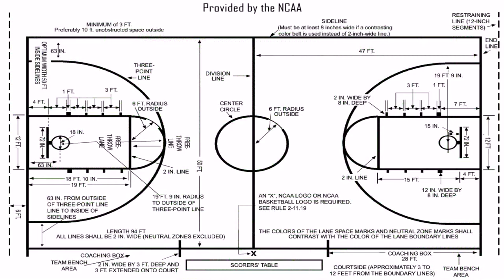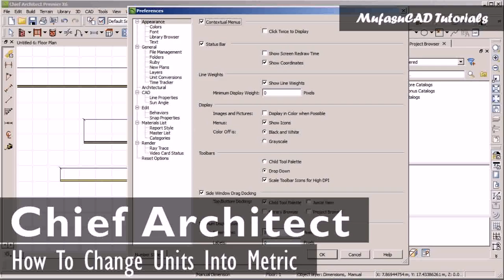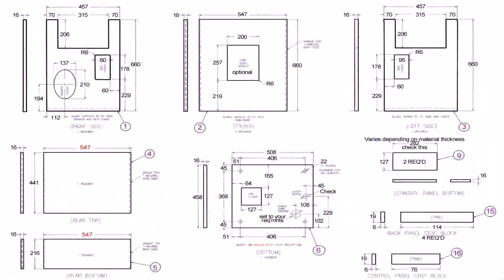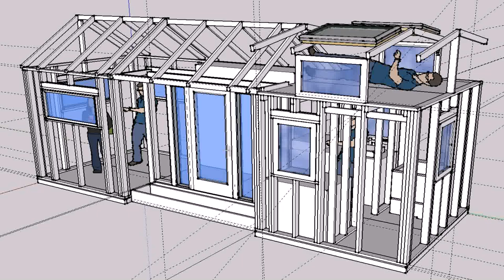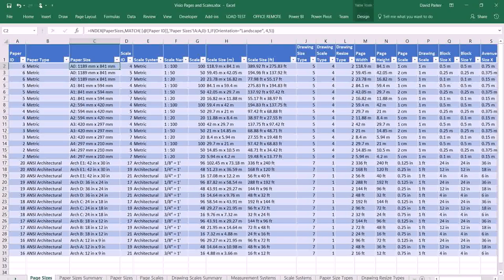Floor Plans With Dimensions Metric (see description)